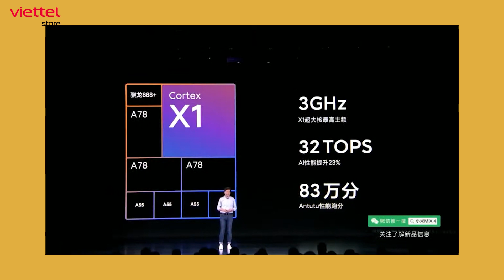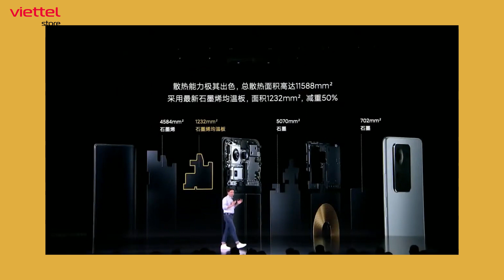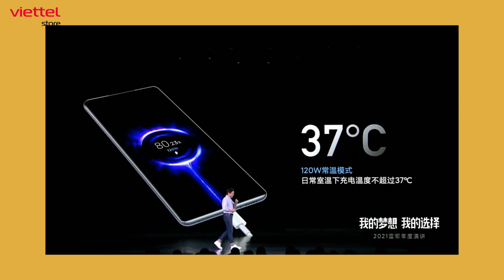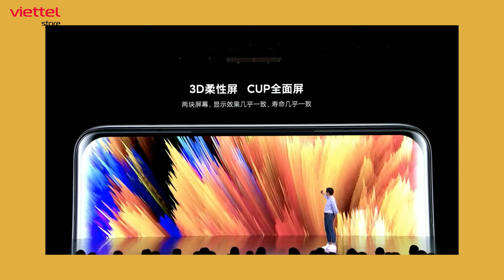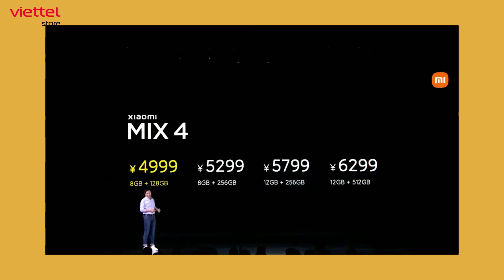Mi Mix 4 ra mắt: 17 TRIỆU cho Snapdragon 888+, camera selfie ẩn???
Vào tối hôm nay, Xiaomi đã tổ chức sự kiện ra mắt chiếc Xiaomi Mi Mix 4 làm cho người dùng cảm thấy hoàn toàn choáng ngợp. Vậy Mi Mix 4 có gì nổi bật? Hãy cùng chúng mình tìm hiểu trong video hôm nay nhé!!!

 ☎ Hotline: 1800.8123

Cận cảnh Mi Mix 4
Đánh giá Mi Mix 4
Review Mi Mix 4
Trên tay Mi Mix 4
Giá Mi Mix 4
Hiệu năng Mi Mix 4
Pin Mi Mix 4
Mi Mix 4 giá

can canh Mi Mix 4
danh gia Mi Mix 4
tren tay Mi Mix 4
gia Mi Mix 4
hieu nang Mi Mix 4
Mi Mix 4 gia